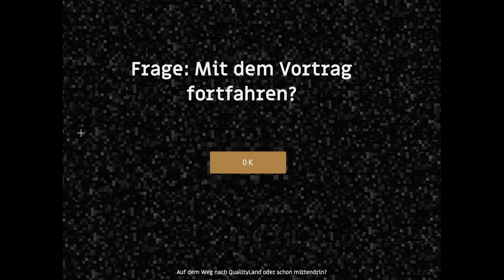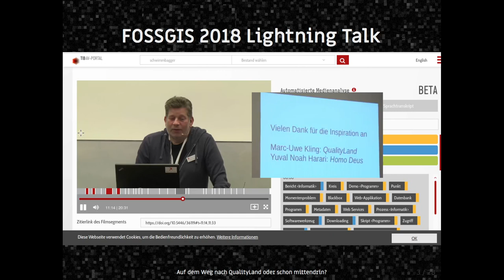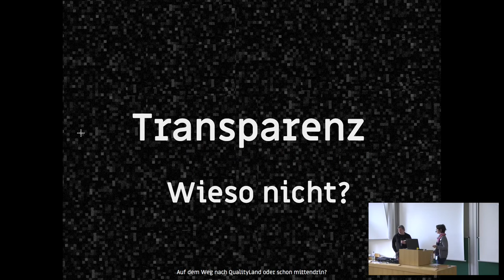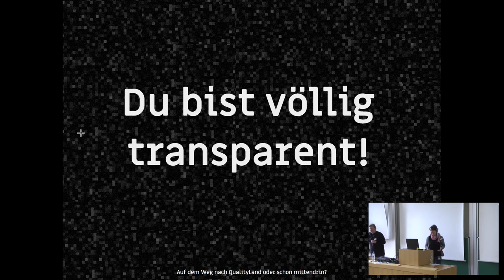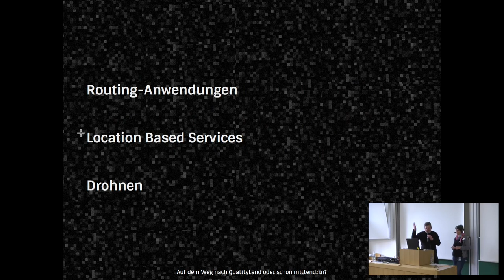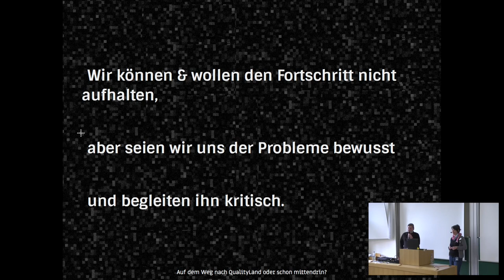2019 - Auf dem Weg nach QualityLand oder schon mittendrin?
Die Frage beantwortet jede/r anders. Hintergründe und Fakten zu QualityLand. Mit Bezug auf das Buch von Marc Uwe Kling und Fokus auf der Bedeutung von Geodaten in Zeiten von QualityLand und Parallelen zum Alltag und Nirwana.

Astrid Emde Jörg Thomsen